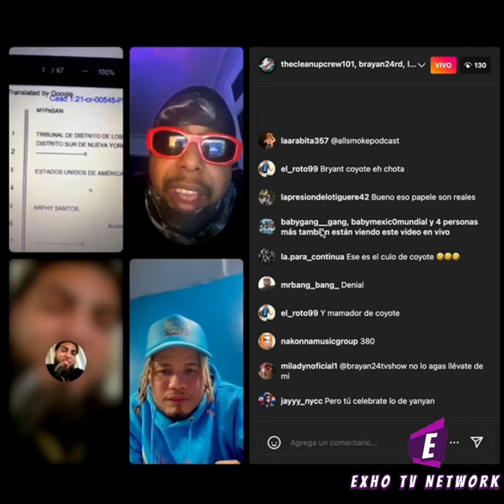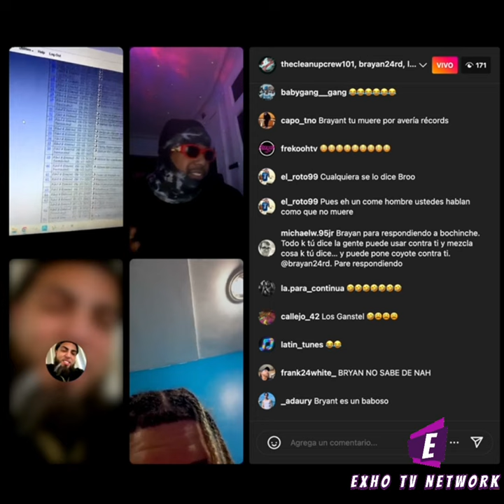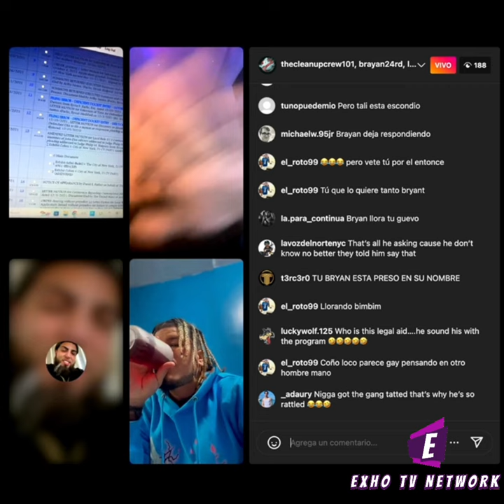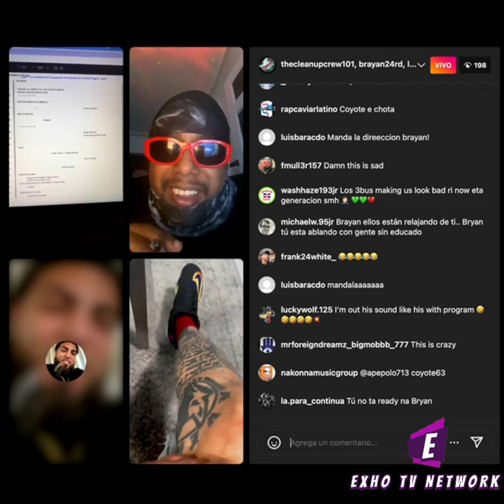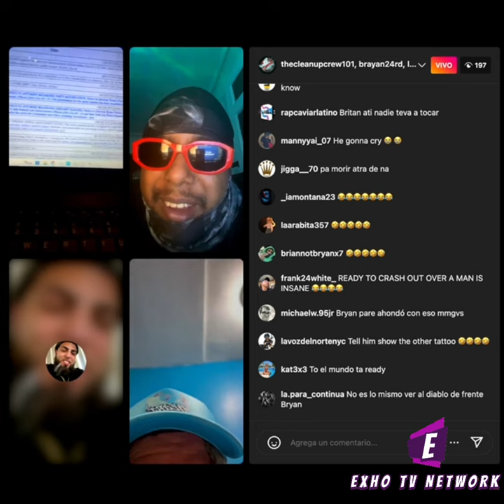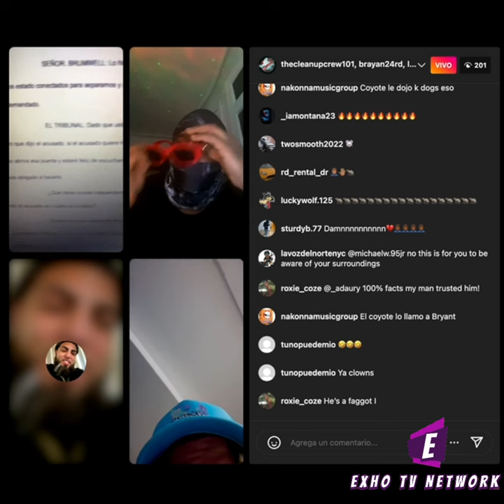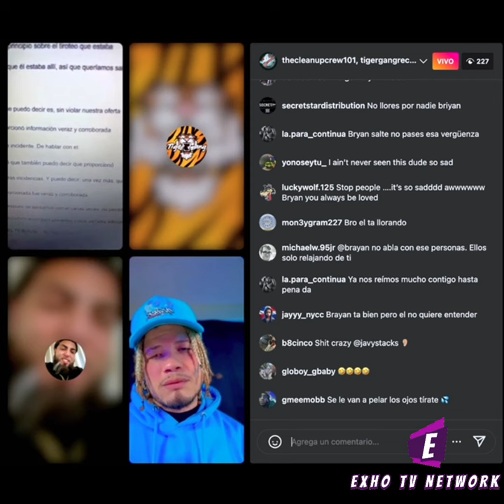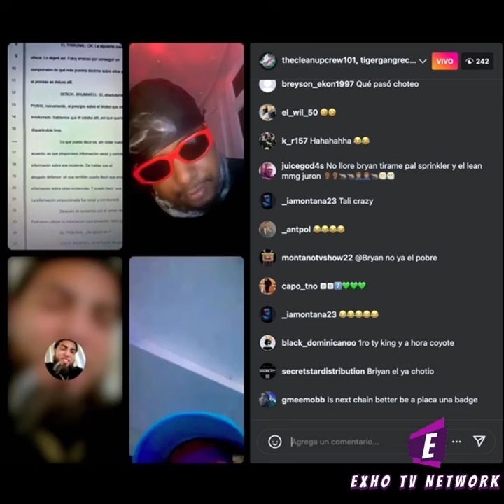Episode 7 Bryant 24 da la cara por Coyote pero Tali Goya no coje esa (parte 2)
Bienvenidos la segunda parte de séptimo episodio
de nuestro show en exhotvnetwork!!!

Aquí verán a Brayan24 y Tali Goya específicamente tener un debate en cuanto a los Michael Jacksons
Qué circulan las redes …. Tali como costumbre se la luce en los lives cuándo se habla de ciertos temas Callejeros.

Disfruten!